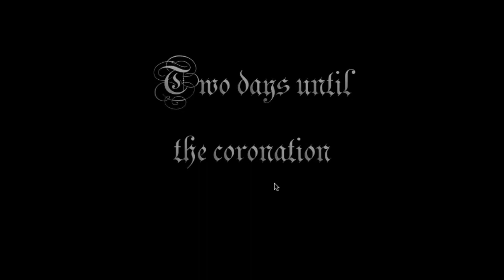Countdown Royale Walkthrough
This is a walkthrough of the game "Countdown Royale".

Game created by Adrien Dittrick (adriendittrick)
Game description:
Countdown Royale is my take on the battle royale genre. It is a singleplayer battle royale game with a few twists if you manage to kill all the other contestants. This game was made in 48 hours for the GM48 jam.

Controls
WASD or arrow keys: move
Left click: shoot (when weapon is equipped)
Enter: start game
F4: toggle fullscreen (windows only)